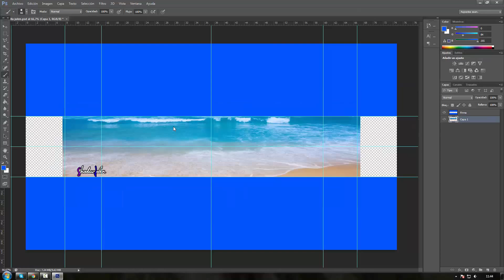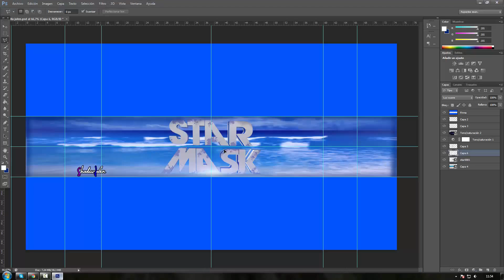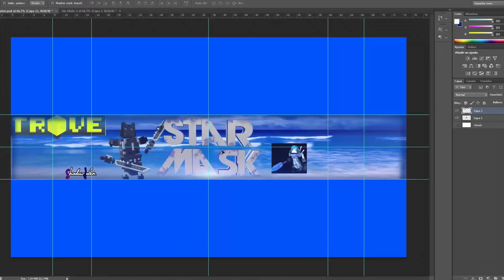Banner para StarMask Not My Best